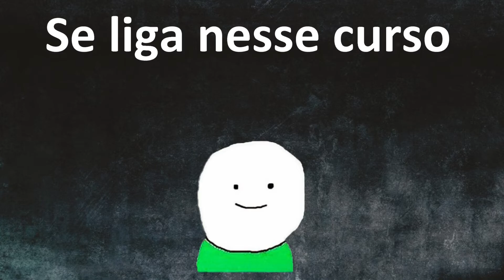CAGUEI NO MOTEL MAS NÃO DEU MUITO CERTO (História Fábio Rabin)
⚠️NÃO LEIA A DESCRIÇÃO⚠️

🔥🚀🌟 Já pensou em ganhar dinheiro com Canais de Cortes?